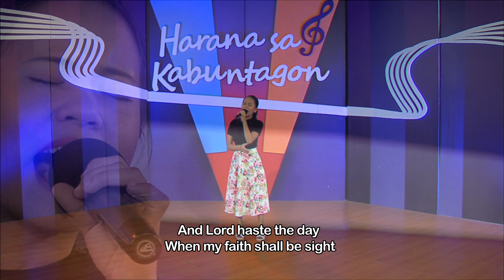It Is Well with My Soul | Jeramie Sanico (Cover)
Songwriter Horatio Gates Spafford
Performed by JERAMIE SANICO